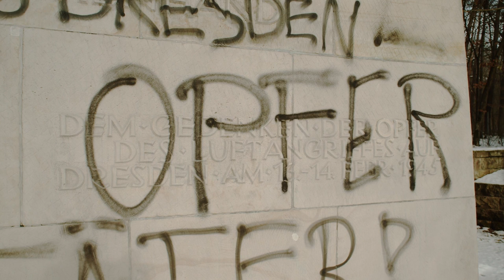Der Dresdner Heidefriedhof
Holger Hase, der Vorsitzende des Vereins „Denk Mal Fort! e.V.“ stellt den Erinnerungsort auf dem Heidefriedhof vor.

Der Ehrenhain des Heidefriedhofes ist die größte Kriegsgräberstätte Dresdens und ein zentraler Ort für die Erinnerung an die Ereignisse des 13. Februar 1945. In den zu DDR-Zeiten anonymisierten Massengräbern und im zentralen Aschegrab ruhen die sterblichen Überreste von ca. 17.600 Luftkriegstoten. Der Ehrenhain wurde Anfang der 1960er Jahre mit dem 1955 angelegten „Ehrenhain für die Opfer des Faschismus“ verbunden. Ein 450 Meter langer Prozessionsweg führt seitdem von den Grabanlagen der "Widerstandskämpfer und Verfolgten des Naziregimes“ über einen kreisförmigen Kundgebungsplatz zur Gedenkanlage der Luftkriegstoten. Der Prozessionsweg endet an einer Mahnmalswand mit dem Spruch „Wie viele starben? Wer kennt die Zahl?“ von Max Zimmering. Auf dem kreisförmigen Kundgebungsplatz erinnern 13 Stelen an Orte nationalsozialistischer Verbrechen, die 14. Stele ist Dresden gewidmet. So bindet die Gestaltung der Memorialanlage die Luftkriegstoten von Dresden, unter denen sich auch Mitläufer, Mitschuldige und überzeugte Nationalsozialisten befanden, gleichberechtigt in die antifaschistische Traditionspflege ein. Diese problematische gesichtspolitische Inszenierung sorgt aktuell für große Kontroversen.